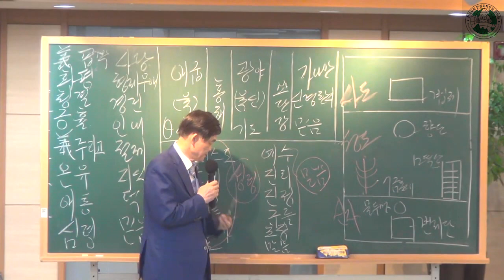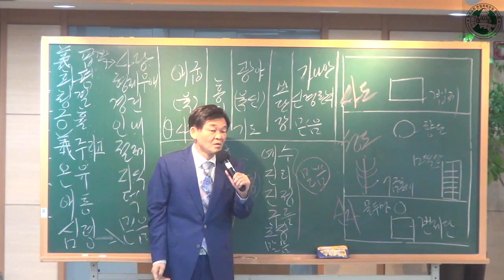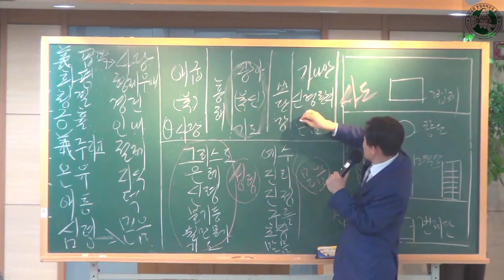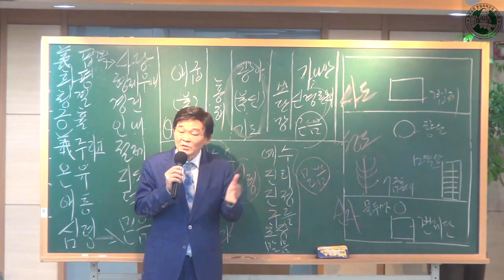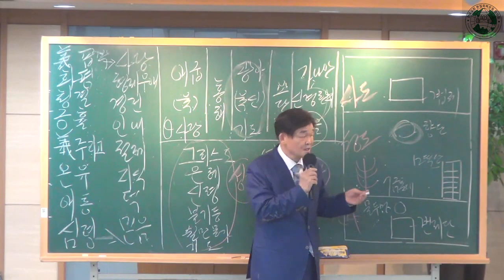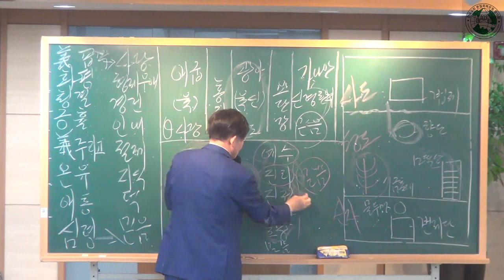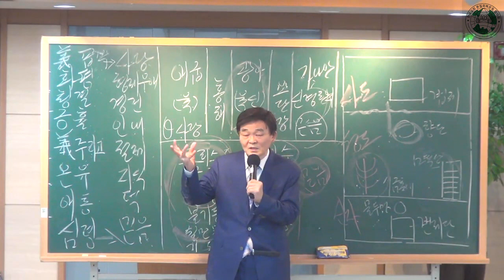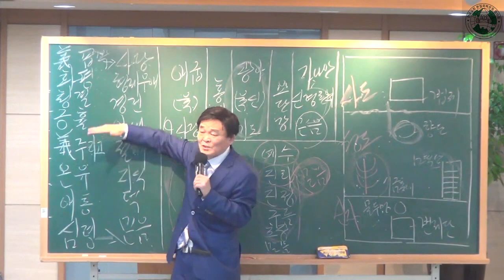200720 한국교회본질회복운동 협의회(목회자 모임) 한국교회본질회복의 길 /광주안디옥교회담임 박영우목사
한국교회본질회복운동 - 목회자 모임
한국교회본질회복운동 회장  광주안디옥교회담임 박영우목사 설교입니다
제목-한국교회본질회복의 길